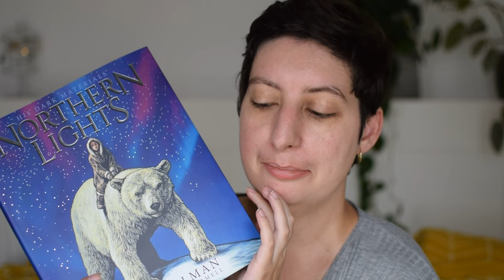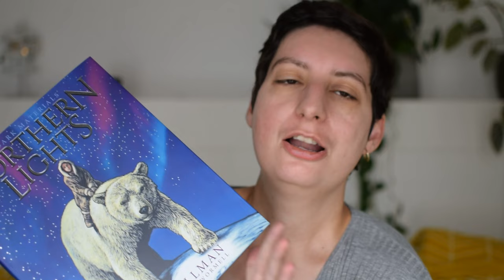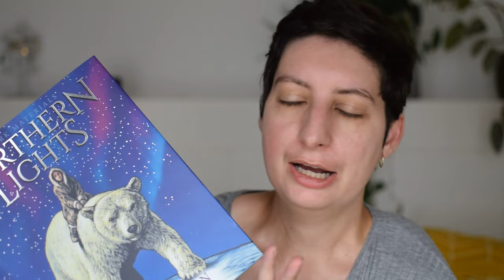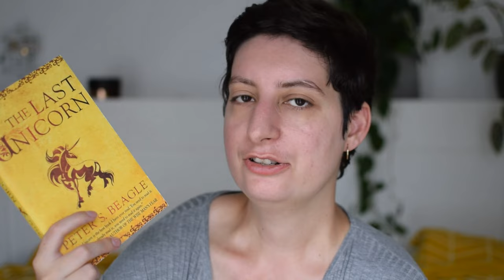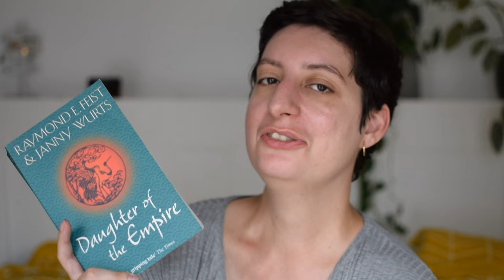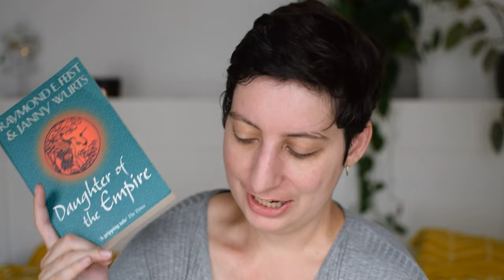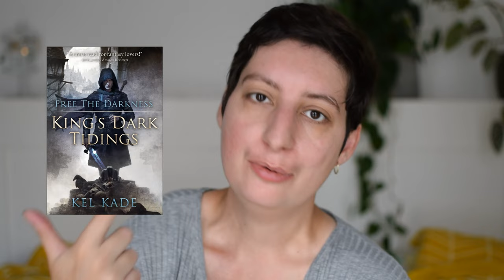Reread TBR || So good it'd be a shame to only read them once